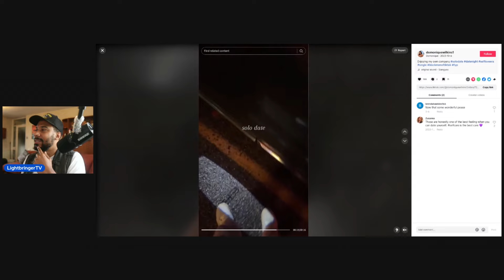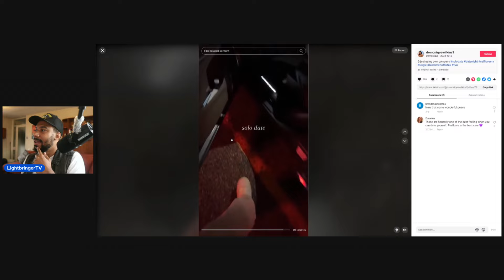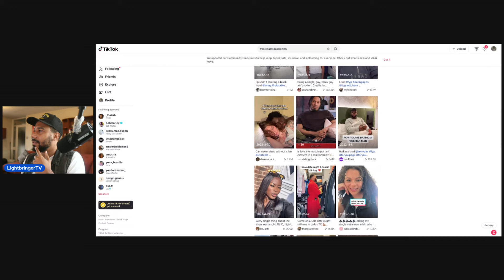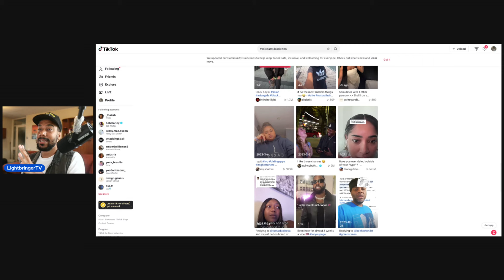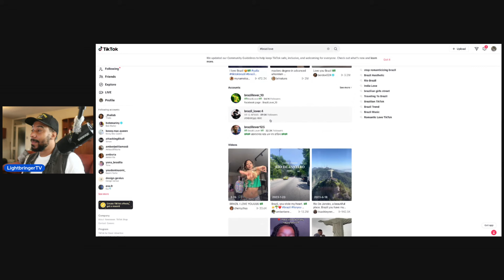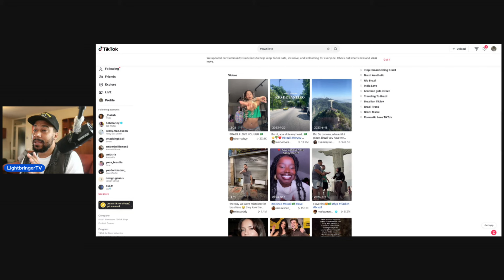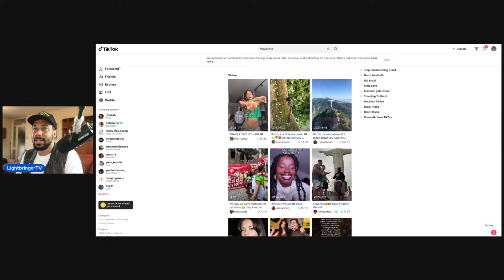CRAIG DAVID SEXLESS FOR 2 Years!! Even RICH MEN Are STRUGGLING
This video Craig David talks about his non existent sex life. Is there something he is not mentioning or is it a sign of the times.

I also discuss the rise in solo dating in the west.

Get your passport.